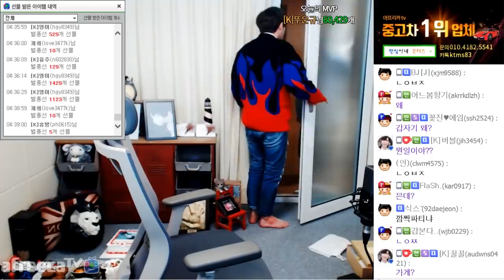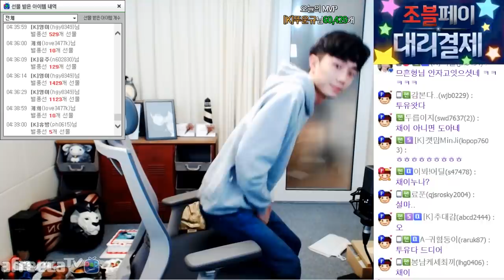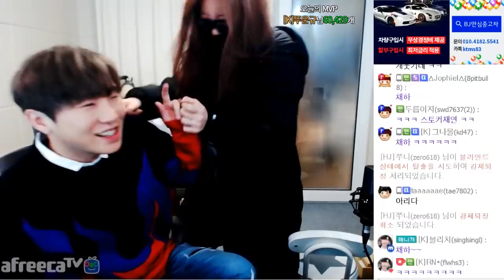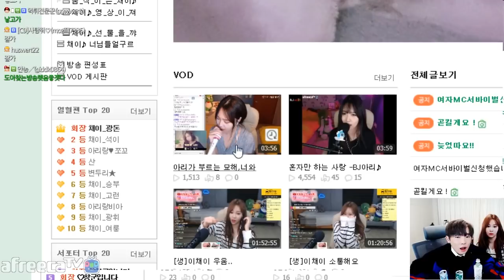누군지 모르는 수상한사람이 집에 찾아왔다. 방송중에 사고가?[18.11.22]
누군지 모르는 수상한사람이 집에 찾아왔다. 방송중에 사고가?(feat.이채이)[18.11.22]